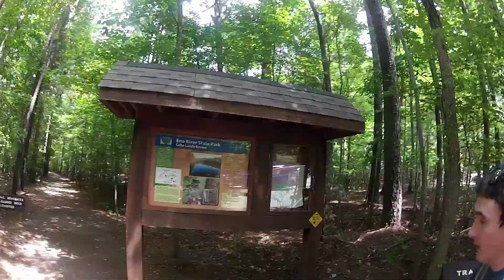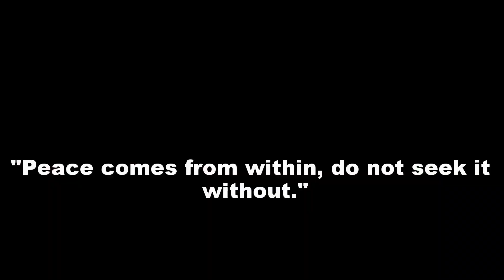Eno Quarry Tribute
A little tribute to my favorite local watering hole...The Eno Quarry!

 -Soul Meets Body by Death Cab for Cutie